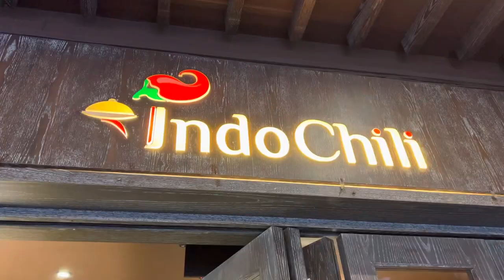2022: Singapore - December - Christmas Eve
Bengawan Solo

Though my stepfather is an excellent cook and was making beef tenderloin for dinner, when I’m in Singapore I don’t much crave western food. I can have that ANY time of year. Also, I rarely have interest in eating in a steak house when I myself can easily throw down a good steak. Yawn. And having had an attack of gout over a year ago after too much wine and beef, have been more conscious of eating a big piece of meat.

So I joined Auntie Ing for dinner at IndoChili. She was born in Indonesia, grew up eating the food and is fluent in the language. Auntie Ing ordered Nasi Timbel - banana leaf-wrapped rice, fried chicken, tofu, tempeh, salted fish. And I ordered the Tumpeng mini - turmeric rice shaped in a cone, surrounded by ayam bumbu rujak, fried potato, and quick pickles. So delicious!

The music to this brief video is the famous Indonesian song Bengawan Solo about the Solo River - Indonesia’s longest. I’ve always loved the lilting tune, that somehow makes me think of Hawaiian music.

After dinner we enjoyed the cool evening breeze as we walked over to St Bernadette’s. We were there almost an hour before the 8:30 pm service so Auntie Ing chose the front row on the left hand side. I was a bit sus when the first “carol” sung by the choir was something by Mariah Carey which had zero religious significance, and it was led by some rather untalented children whose voices cracked and squeaked. Carols from King’s it was not, but it was a nice service nonetheless and I was happy to be with Auntie Ing.

I remembered how Auntie Eva’s parties had such staying power, often people would return to the festivities after midnight mass. Im not Catholic, but In fact the last midnight mass I attended, I sat next to Katiana and we showed the people around us how to REALLY sing. ♥️😂♥️